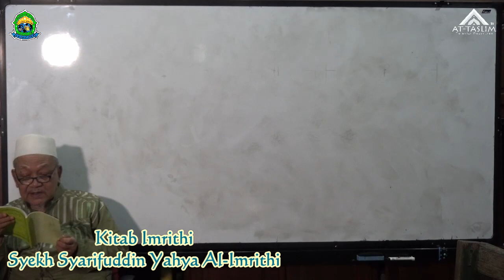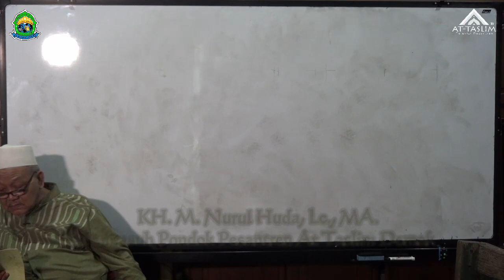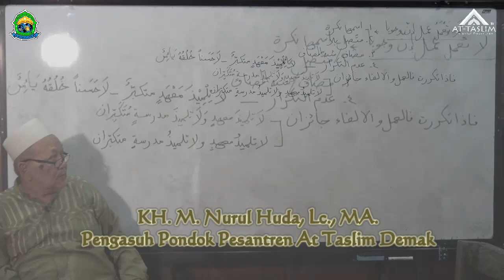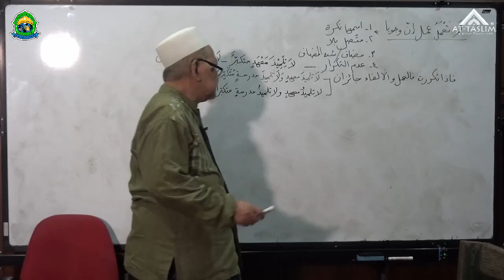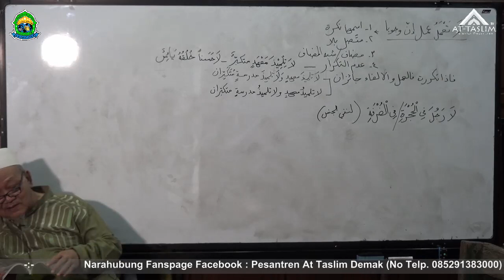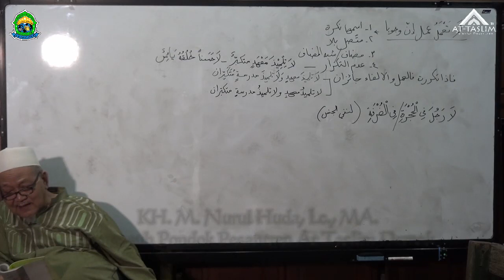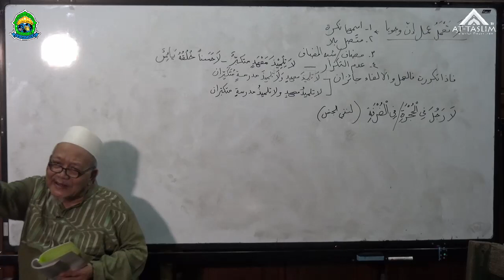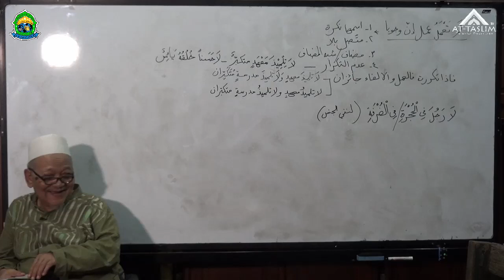[25] Imrithi; Bab La Yang Bisa Beramal Seperti Amal Inna & Bab Nida'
-:-  Narahubung

-:-  Profil Pengasuh

KH.Muhammad Nurul Huda Lahir di Demak, 20 September 1955. Dalam riwayat pendidikan pernah di PP. Al-Hidayat Lasem, PP. Futuhiyyah Mranggen, PP Krapyak KH. Ali Ma'shoem Jogja. Dan dalam pendidikan formal beliau lulusan S1 Universitas Islam Madinah, Arab Saudi dan S2 Universitas Punjab, Pakistan. Sedangkan istri beliau Ibunyai Muthmainnah, AH lahir di Demak, 15 Maret 1960 merupakan lulusan dari PP. Al-Muayyad Mangkuyudan Surakarta dan PP. Bustanu Usysyaqil Qur'an Betengan Demak.